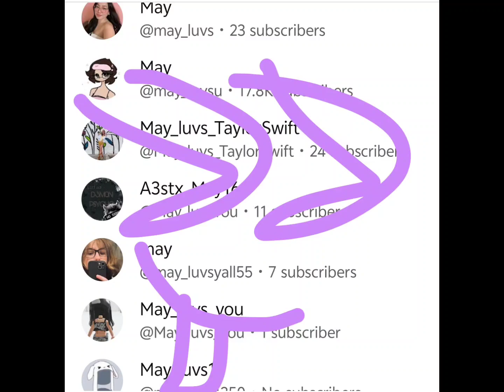BLUE IS TUTU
no tutu no tutu